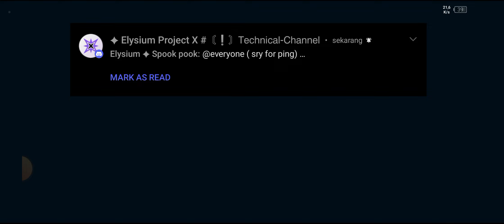MATCH 1 || LOTS || OIOI vs ROOSTER VIETNAMS || GROUP A || ROUND 3